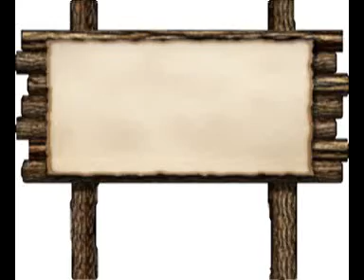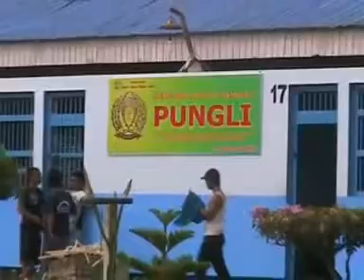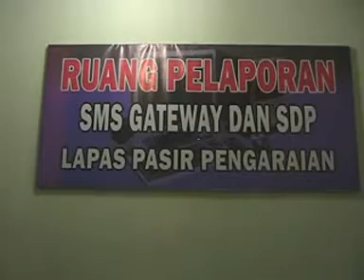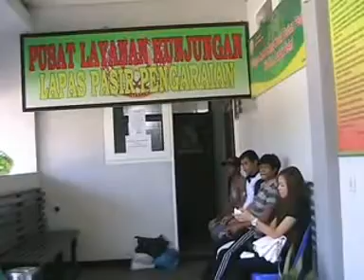Sekilas Lembaga Pemasyarakatan Kelas II B Pasir Pengaraian